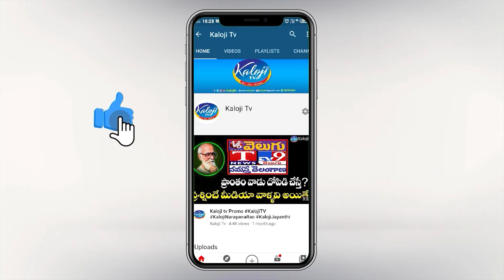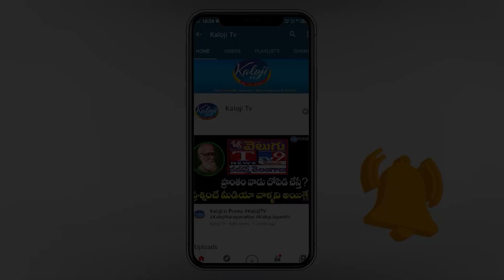వరంగల్ ఈస్ట్ ప్రజలకు కాళోజి టీవీ రాము రిక్వెస్ట్ |Telangana Elections2023| Warangal East | Kaloji TV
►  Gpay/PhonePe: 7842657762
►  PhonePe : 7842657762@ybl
►  Gpay : kalojitv@okicici